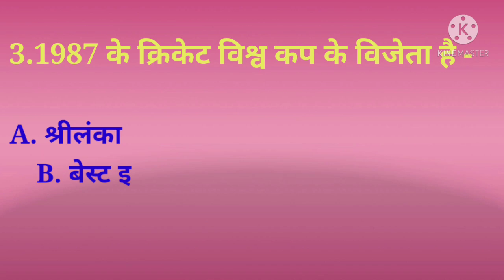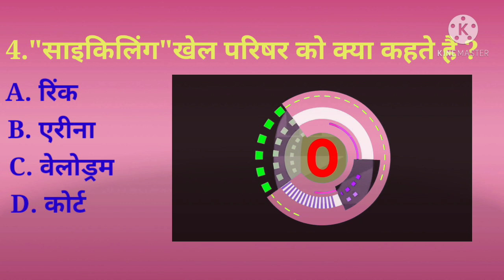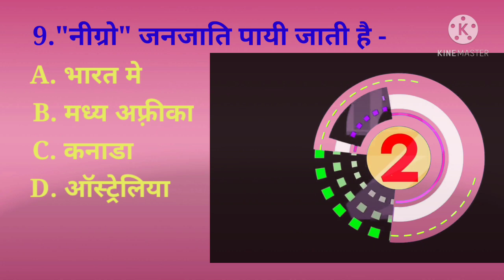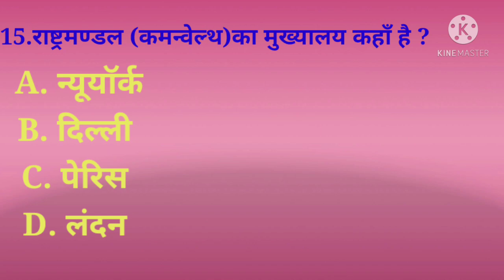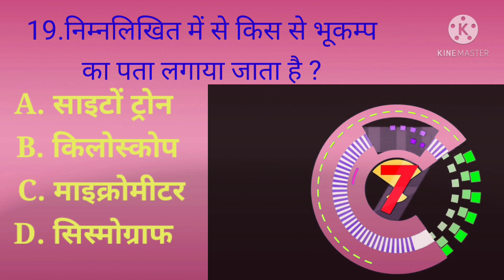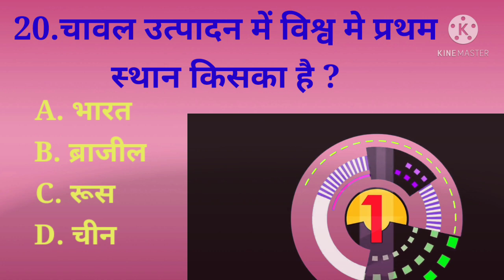gk intersting facts.सामान्य ज्ञान के रोचक तथ्य। quiz in hindi.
test your gk.grow your knowladage